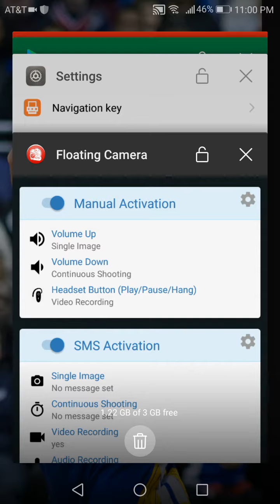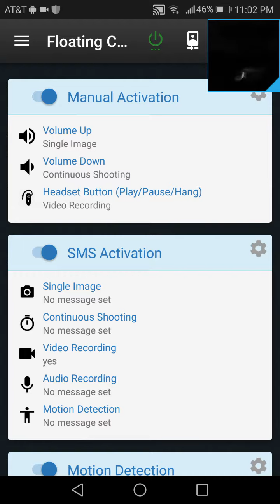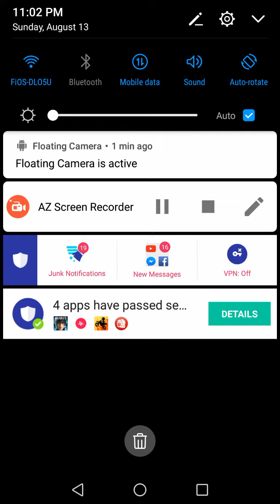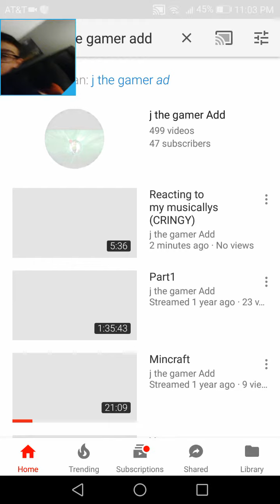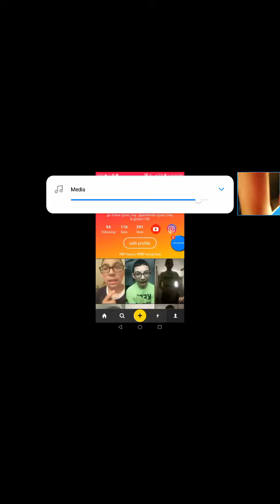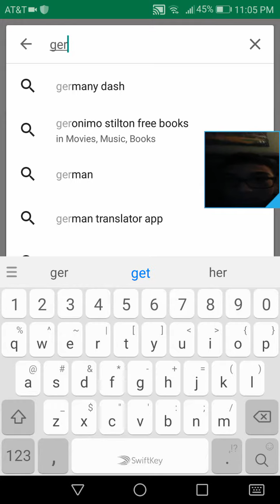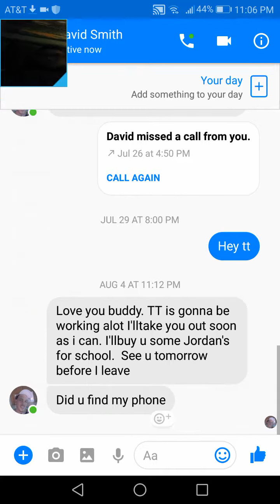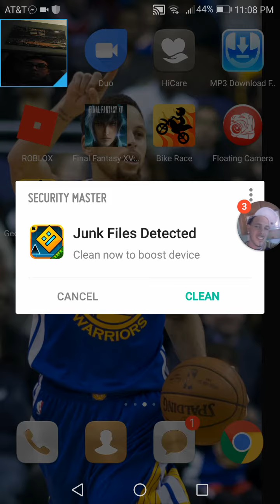Trying to figure out how to work the for you guys to see my face